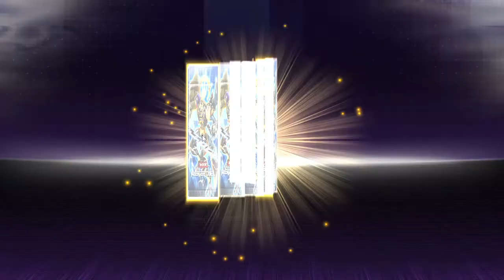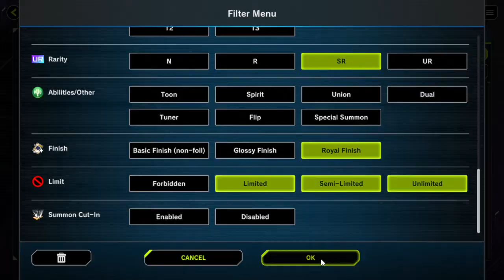master duel lunalight, eldlich, cyber dragon, insane darklord packs